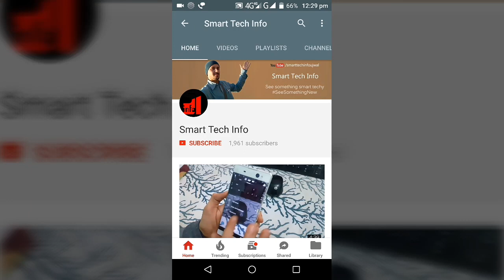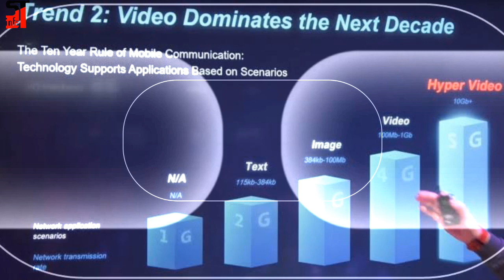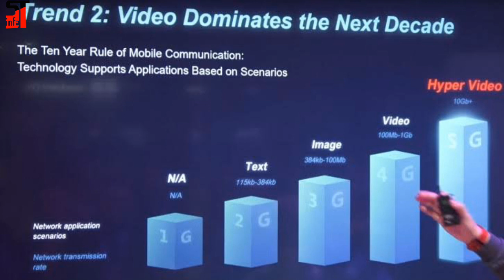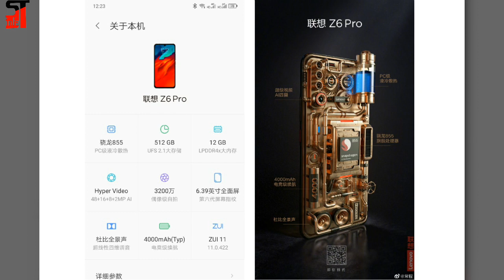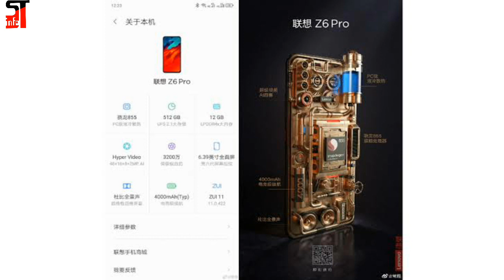Lenovo Z6 Pro finally launched | camera chodo mobile lo | 100 MP camera |48 +16+8+2 Quad rear camera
Namaste doston iss video me maine lenovo ka naya lenovo Z6 Pro jo finally launch hora hai China me uske details dikhaya hai aur uske camera ke sameples bhi dikhaya hai, Aasha kartahu aapko ye video pasand aaya hoga.

Specifications of lenovo Z6 Pro

100 MP Quad rear camera ( 48+16+8+2)
32 MP Selfie camera
6.26"full view display with Waterdrop notch
Android Pie
12 GB RAM DDR4X
512 GB Internal memory
Snapdragon 855 processor
Hyperloop videos
Supermacro mode videos
4000 mAh battery with quick charge

Doston iski price kya hogi batana?